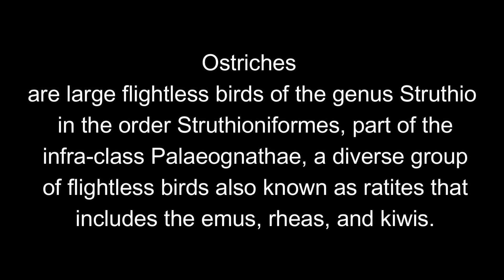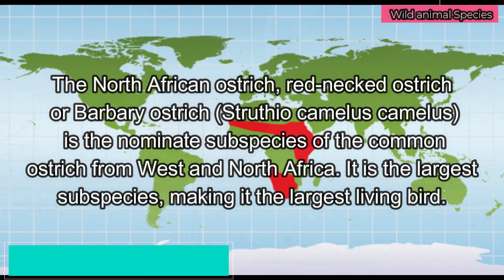All Ostrich species / Types of ostrich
Ostriches are large flightless birds of the genus Struthio in the order Struthioniformes, part of the infra-class Palaeognathae, a diverse group of flightless birds also known as ratites that includes the emus, rheas, and kiwis